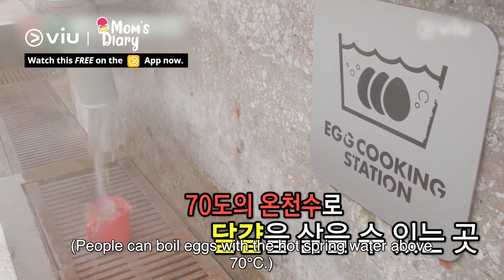Mom's Diary | Sembawang Hot Spring Park? visiting Singapore and experienced an unusual local tour 🤭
𝗖𝗮𝘁𝗰𝗵 𝗠𝗼𝗺𝘀𝗗𝗶𝗮𝗿𝘆 𝗼𝗻 𝗩𝗶𝘂 𝗳𝗼𝗿 𝗙𝗥𝗘𝗘 𝗡𝗼𝘄
Sembawang Hot Spring Park?! 🤣 LeeSangMin, KimJoonHo, HeoKyungHwan and LeeDongJun visited Singapore and experienced an unusual local tour 🤭 Did anyone spot themselves here?